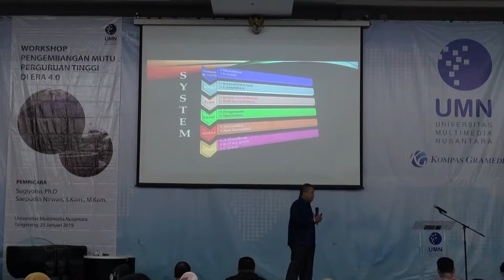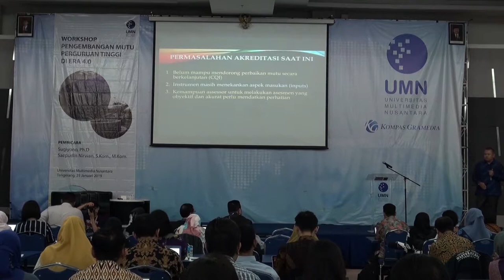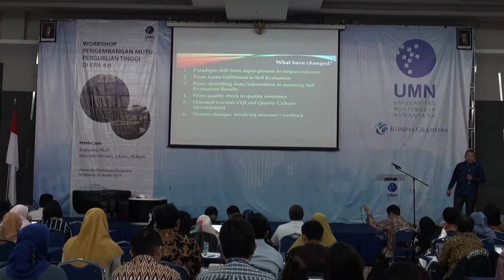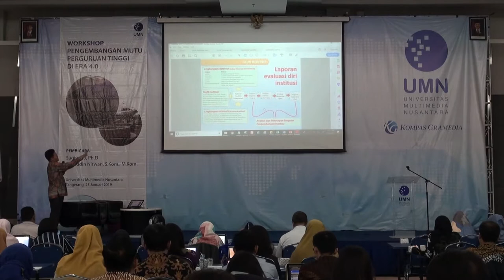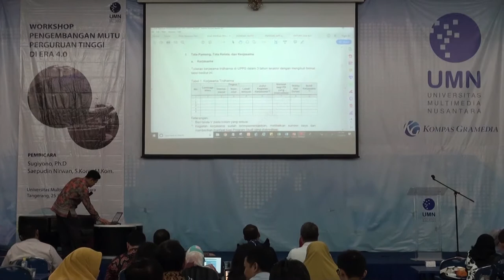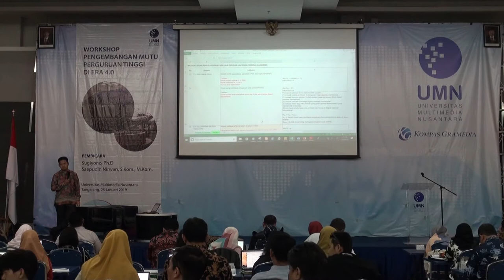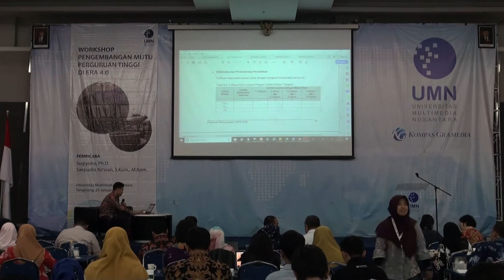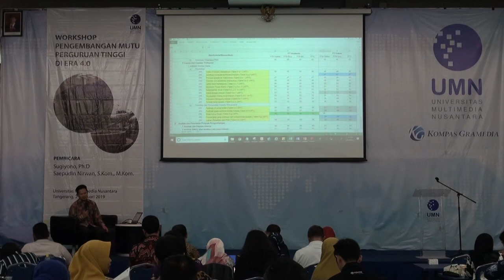Workshop Pengembangan Mutu Perguruan Tinggi di Era 4.0 - 2019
Universitas Multimedia Nusantara (UMN) menyelenggarakan Workshop yang bertajuk “Pengembangan Mutu Perguruan Tinggi di Era 4.0”. Workshop ini diselenggarakan di Function Hall UMN pada Jumat (25/1). Terdapat kurang lebih 130 peserta pada workshop ini yang terdiri dari 50 peserta dosen UMN dan 80 peserta dari Perguruan Tinggi. Hadir sebagai pembicara Sugiyono, Ph.D., selaku Dewan Eksekutif Badan Akreditasi Nasional Perguruan Tinggi (BAN-PT).